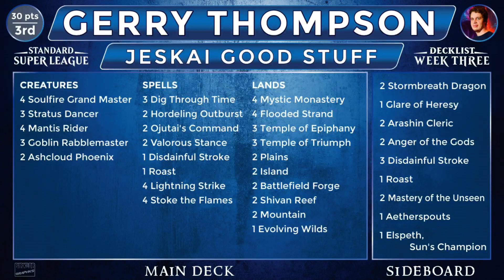SSL W3 Cuneo v Thompson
Andrew returns to his blue-white control roots while Gerry brings a Jeskai deck to their first round match.